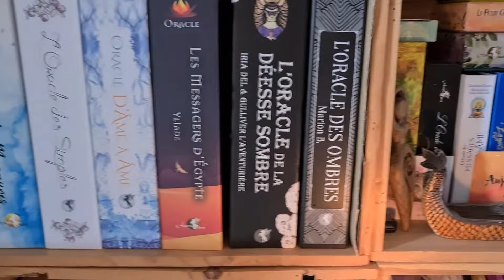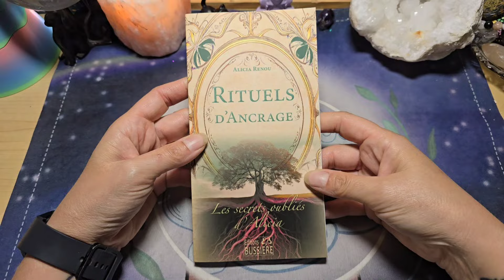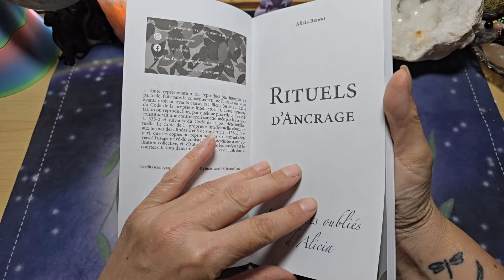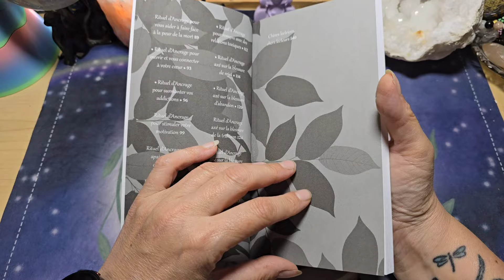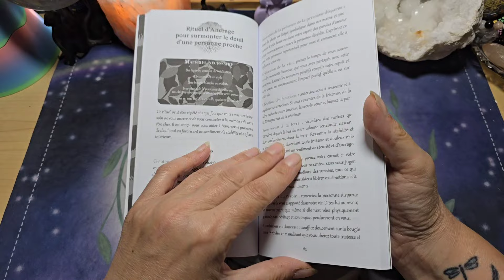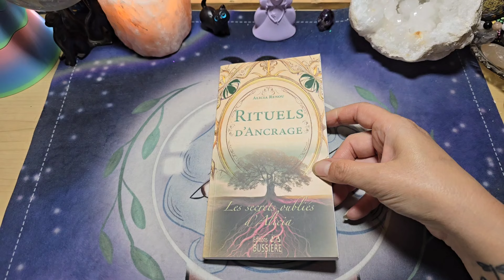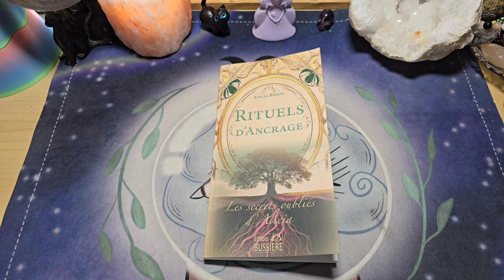🌱 Rituels d'ancrage - Les secrets oubliés d'Alicia Renou 🌱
Voici le livre Rituels d'ancrage - Les secrets oubliés d'Alicia Renou que j'ai reçu des éditions Bussière pour pouvoir le partager avec vous.

A l'heure actuelle où ont nous conseille beaucoup de rester bien ancrer, je trouve ce livre vraiment chouette avec pleins de rituels pour l'ancrage.

Un livre à petit prix qui fait partie dune collection que je trouve très chouette, je vous ai déjà présenté celui sur les rituels de pleine lune ici ⤵️

Imaginez que l'ancrage soit comme la vedette d'un spectacle énergétique.

Il nous invite à nous connecter avec notre essence fondamentale, à libérer notre puissance intérieure, et à nous laisser envelopper par les forces terrestres.

En maîtrisant votre ancrage, vous aller retrouver votre : stabilité émotionnelle, la clarté mentale, la confiance et la sécurité, l'amélioration de la connexion spirituelle et la réduction du stress.

Ce livre est une invitation à se poser, à s'ancrer dans le réel et à ressentir cette douce sensation de stabilité et de sécurité.

Alors, prêt à devenir un véritable maître de l'ancrage et à vous connecter avec la terre mère ?